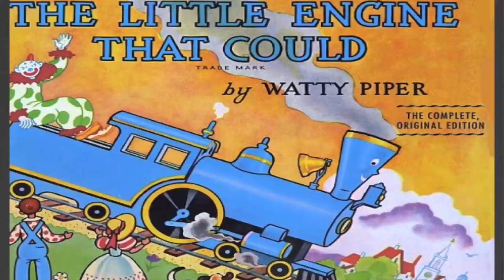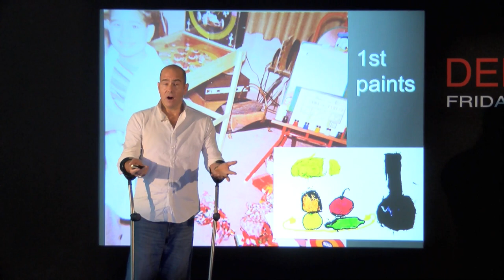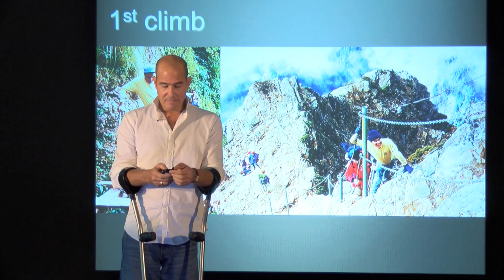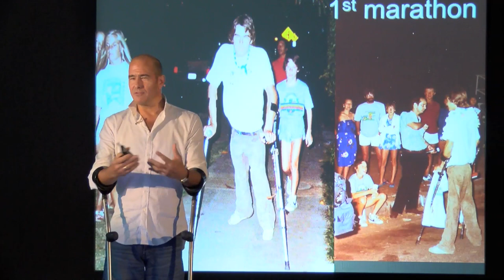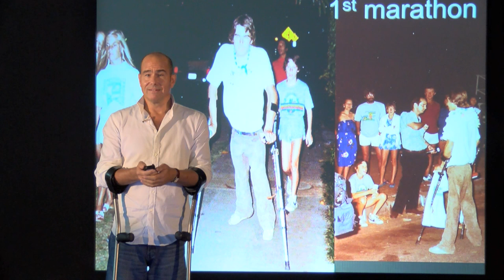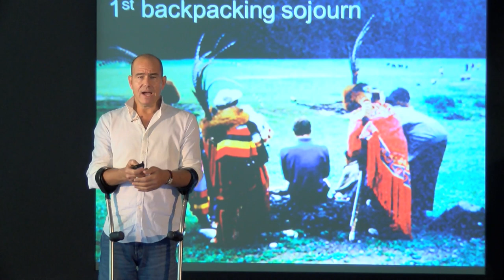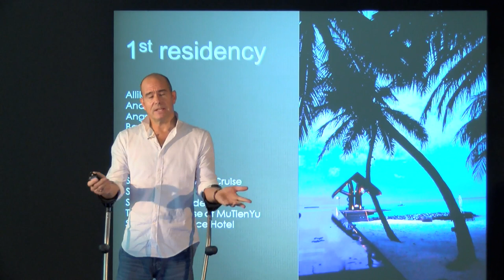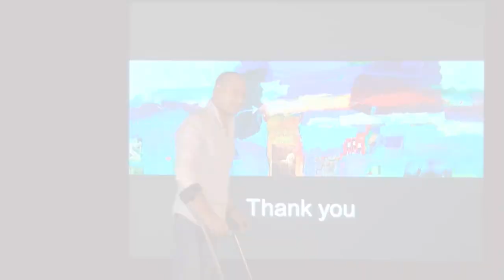The motivation of limitation: Gregory Burns at TEDxSingaporeManagementUniversity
Gregory Burns is a world-class athlete and internationally recognized fine artist. He set four world records in swimming during three consecutive Paralympic Games. Retiring from competitive sports at 43, Gregory went on to complete 3 Ironman events. After 30 years of painting, his journey as an artist has received critical acclaim in a dozen countries. He has been the featured resident artist in over 20 venues worldwide. Gregory's notable achievements have been the source of inspiration for thousands through international speaking engagements. Polio, which Gregory contracted as a child, may have been his motivation for living a big life